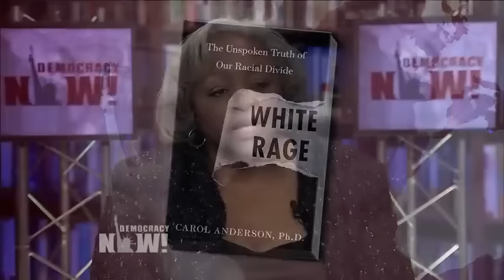Professor Carol Anderson on Police Killings, Trump, the Clintons & "White Rage"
- Jury selection has begun in two high-profile murder trials of white police officers who killed unarmed black men. In Ohio, former University of Cincinnati police officer Ray Tensing shot and killed 43-year-old Sam DuBose last year after stopping him for not having a front license plate. In North Charleston, South Carolina, officer Michael Slager faces a murder charge after a bystander filmed Slager shooting 50-year-old Walter Scott in the back as he ran away. For more, we speak with Carol Anderson, professor of African American studies at Emory University. She is the author, most recently, of "White Rage: The Unspoken Truth of Our Racial Divide."